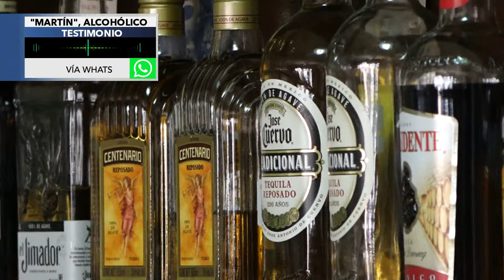ESPECIAL ADULTOS ALCOHOL FT